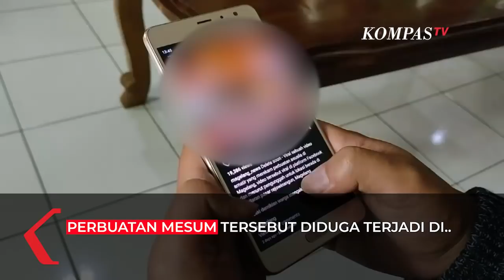Viral Video Mesum di Tempat Umum, Polisi Kantongi Identitas Pelaku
MAGELANG, KOMPAS TV - Warga Magelang dibuat heboh atas beredarnya video adegan mesum yang dilakukan di tempat umum.

Video yang memperlihatkan dua orang tersebut diduga diambil di Kompleks Pasar Rejowinangun, Kota Magelang.

Polres Kota Magelang mengaku telah mengantongi identitas kedua orang dalam video. Hasil penyidikan sementara, kedua orang tersebut disebut alami gangguan mental.

Petugas mendapatkan identitas dari pemilik akun pengunggah video, yang merupakan anak di bawah umur.

Kepolisian mempertimbangkan restorasi justice jika memang kedua orang dalam video terbukti alami gangguan mental.

"Pelaku ini sudah sangat sepuh, sudah sangat tua. Keduanya ini diduga ada gangguan.. Kalau keduanya ini memang ada gangguan mental, kita akan resotrasi justice," ujar Kapolres Kota Magelang, Yolanda Evalyn Sebayang, Jumat (18/2).